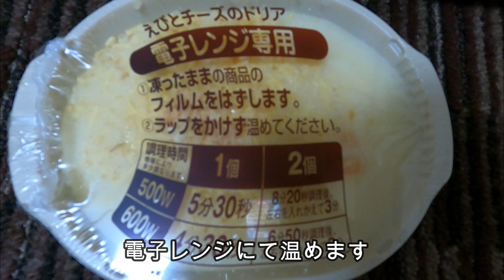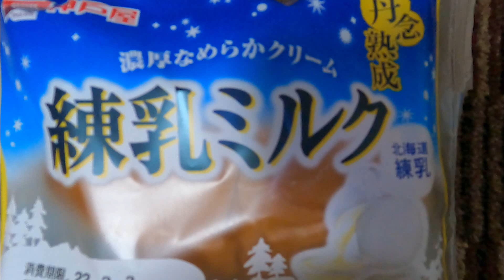冷凍食品ドリヤとミルククリームパンとみかん【男飯】【Doriya, Japanese￼mandarin orange】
igshid=2d94ydio3vy5

【なんでもありの動画】【ダンス＆カラオケなどなど】新しくサブチャンネル作りました〜良かったら〜そちらも遊びに来てくださいね〜＆チャンネル登録も宜しくお願いします。

igshid=2d94ydio3vy5